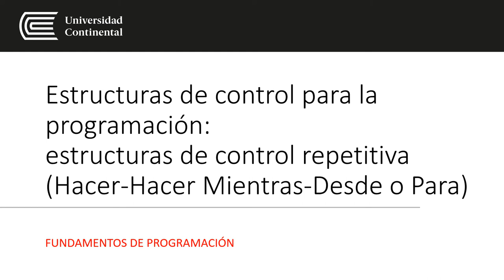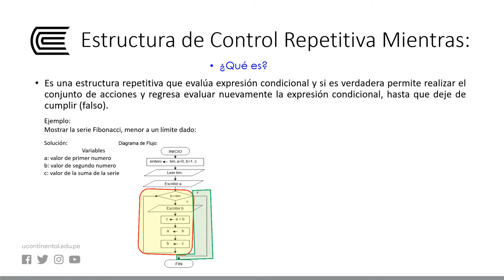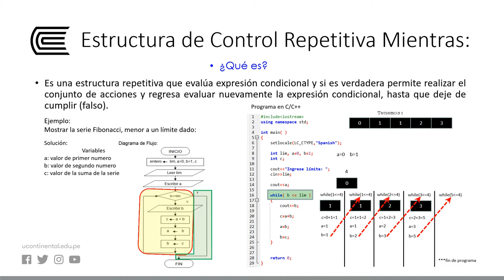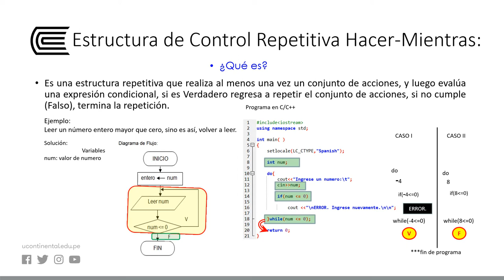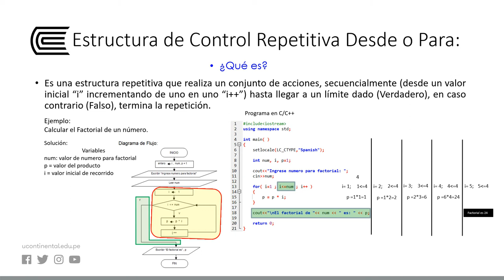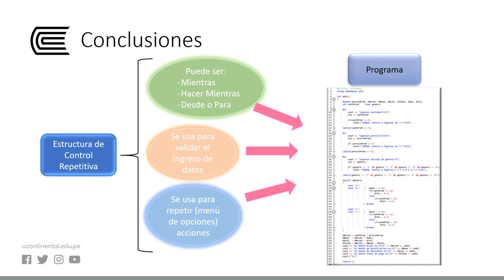Estructura de control repetitiva